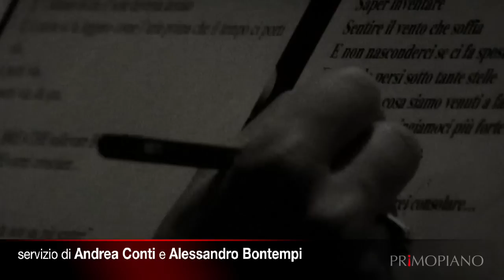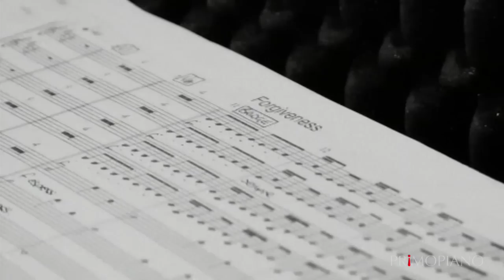Elisa presenta "Heart"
Ci sono voluti cinque anni perché Elisa sfornasse un cd di inediti (l'ultimo era "Pearl Days"). L'attesa è stata ripagata coi 14 brani di "Heart", tra cui la cover dei Tears For Fears "Mad World" ("ho sempre pensato la cantasse Michael Stipe dei Rem"). La cantautrice svela i segreti del disco, parla della maternità e...